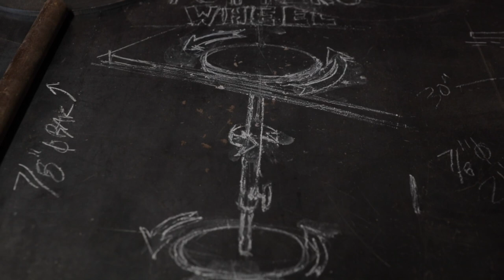Welding Positioner - Potter's Wheel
Today we make a part spinner for welding round things.

MILLER SYNCROWAVE TIG WELDER
HYPERTHERM PLASMA CUTTER
HOBART HANDLER MIG WELDER
AUTO DARKENING MILLER WELDING HOOD
TILLMAN WELDING GLOVES

CANON 80D
24-70 Lens
RODE VIDEO MIC PRO